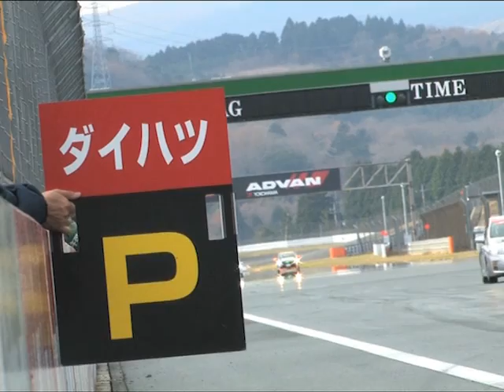プリウスカップ 第1回全国大会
トヨタの販売店同士が、エコランと車両整備の技能を競う「プリウスカップ 第1回全国大会」が、富士スピードウェイにて開催された。販売店の他にGAZOO Racingチームの3台がエントリー。プロレーシングドライバーとGAZOO LADYとのチームでNo.1の燃費を目指す。